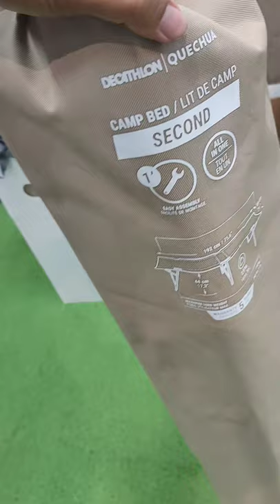CAMP BED SECOND QUECHUA DECATHLON